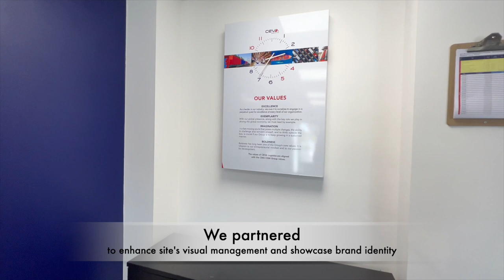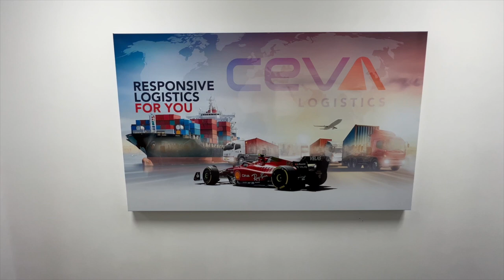Partnership with Ceva Logistics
Come and visit Ceva Logistics site in Corby, where MELO implemented visual management tools to enhance site's visual standards and showcase their brand.  🚀